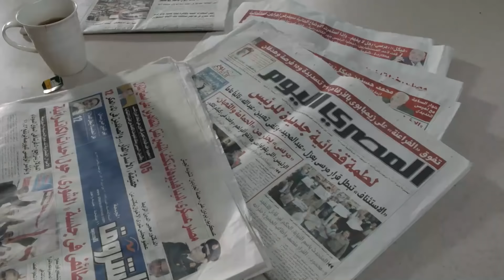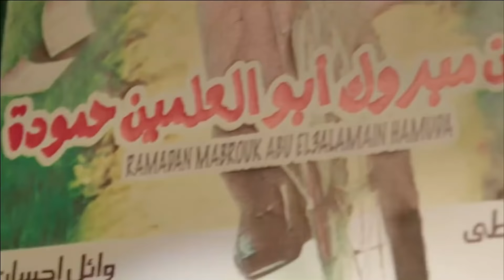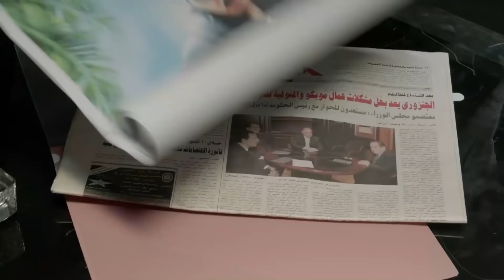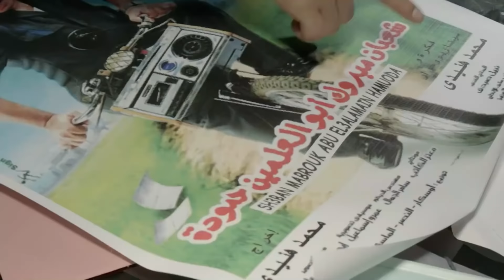حصريا فيلم الإثارة والتشويق - خلى الدماغ صاحى - بطولة محمد هنيدي | فقط وحصريا على قناتنا